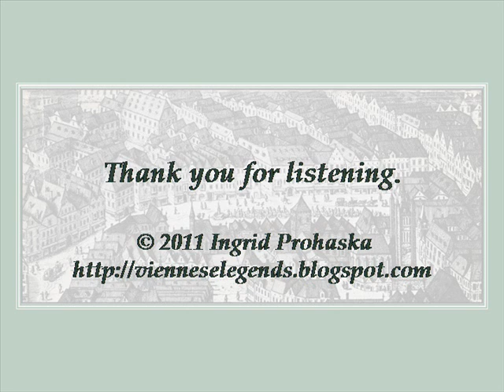The Devil and the Bowyer's Wife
A renarration of a Viennese legend based on the original "Der Teufel und die Bognerin"